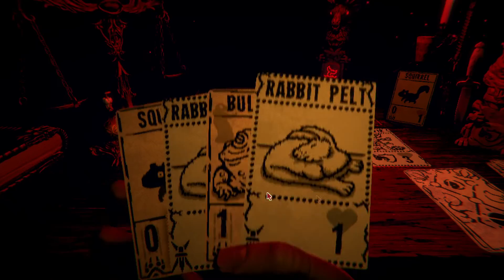Inscryption - D&J - Trapping the Trapper!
After our epic throw we bounce back with OP cards!  Also, we explore more of the cabin!

This is a Danny and Josh video.  Thanks to Josh for playing this with me.  There are other content creators on this channel, do consider viewing their content as well!

We stream every Tuesday and Thursday 10:00 PM - 12:00 AM CT on Youtube and Twitch